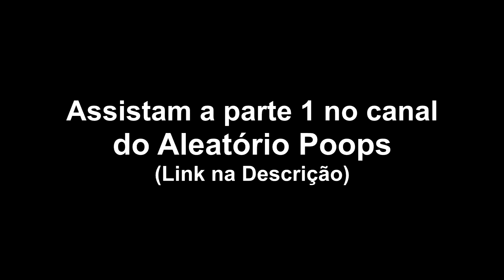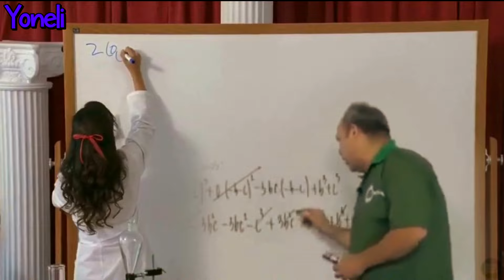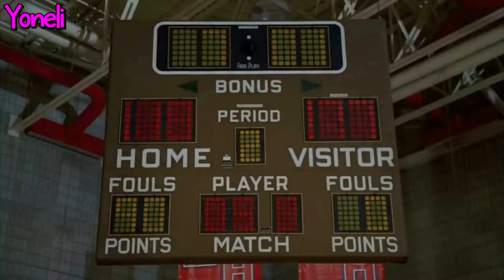YTPBR - Funk School Musical (Poopllab 2/2)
Tracklist:
0:33 - Stick no Bolsetão e no quo
4:28 - El Tchan
6:30 - Solta esse Ponto
7:40 - We're All In This Xereka

Músicas usadas no vídeo:
0:34
0:43
1:05
4:29 (voz)
4:29 (música)
6:30 (voz)
6:35 (instrumental)
7:40
7:45
7:54
8:09
8:42